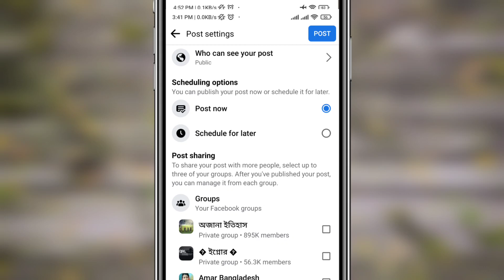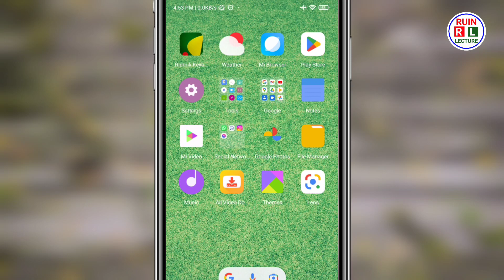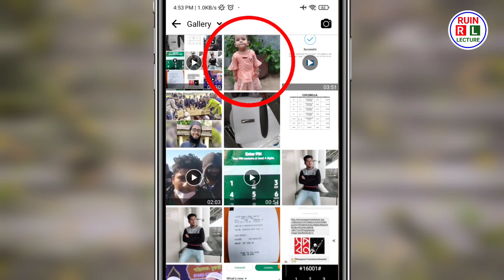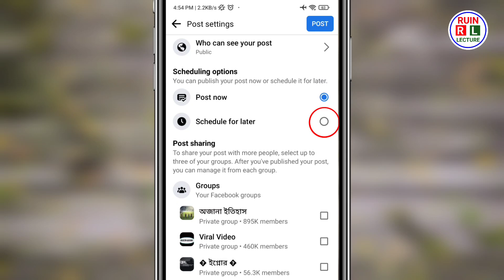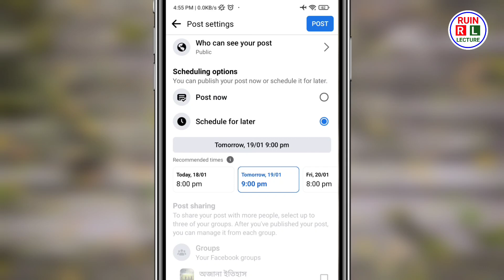কি ভাবে ফেসবুকে সিডিউল দিয়ে ছবি আপলোড দিবেন।How to upload pictures with schedule on Facebook,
কি ভাবে ফেসবুকে সিডিউল দিয়ে ছবি আপলোড দিবেন।
How to upload pictures with schedule on Facebook,

এই ভিডিও মাধ্যমে জানতে পারবেন কি ভাবে ফেসবুকে সিডিউল দিয়ে ছবি আপলোড করবে,
আরো বিস্তারিত জানতে সম্পূর্ণ  ভিডিওটি দেখুন।